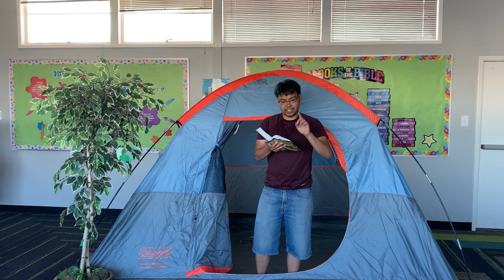Midweek Bible Lesson- 8th Commandment: Don’t Steal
Mr. Brent teaches about God’s 8th Commandment-Do Not Steal through the story of Achan’s stolen treasure